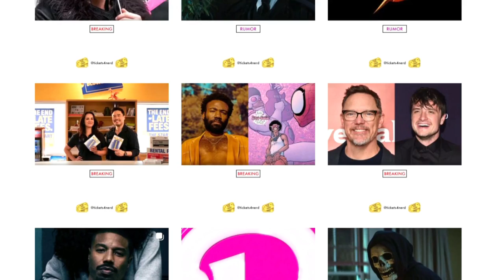BAMBI HORROR | ECCO COME SARÀ - Novità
Se volete supportare gratuitamente il canale bastano un semplice Like, un commento e una condivisione!